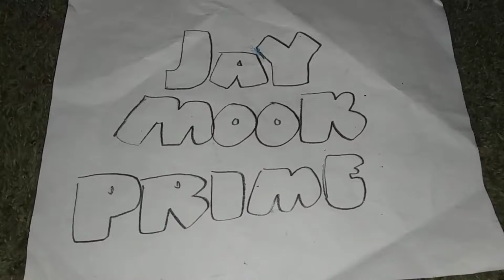The Murmes Gang - TV SPOT #5